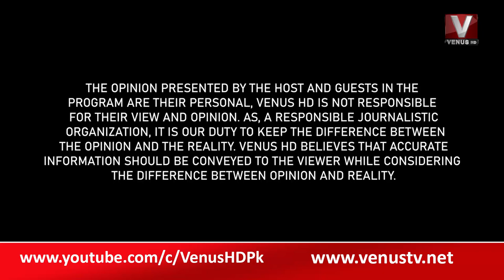|| The Daily Show With Munir Memon || Part 01 || VenusHD || 28-11-2022 ||